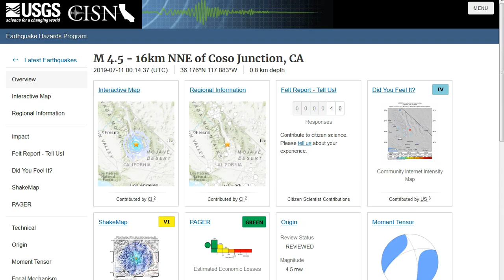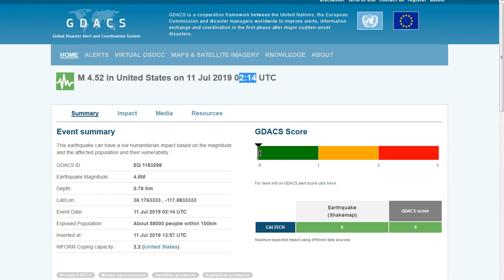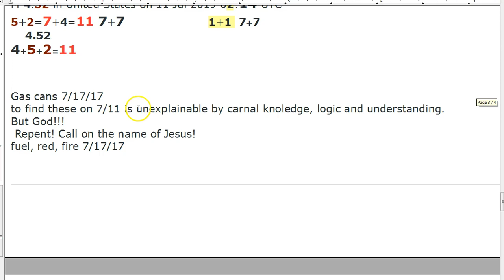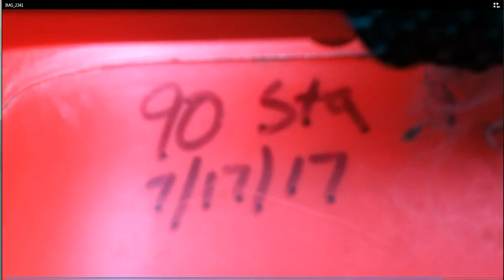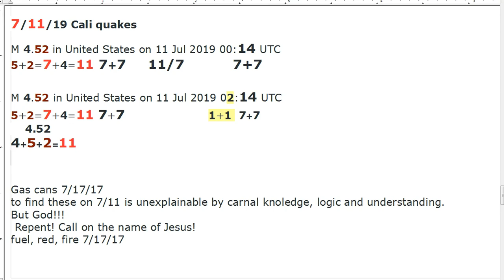Earthquakes and Gas Cans. 7/11/19 7/17/17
The earthquake weirdness is one thing, but the gas cans I cannot explain. Only God by His Holy Spirit can give us these things thank you Jesus! His peace and grace to you all!

Amen.